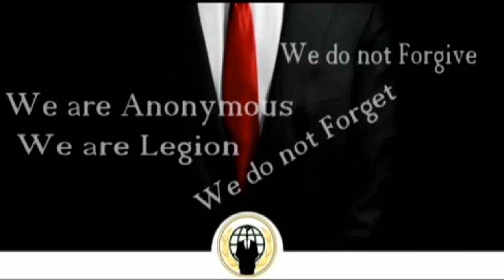Anonymous Presents: Ron Paul for President